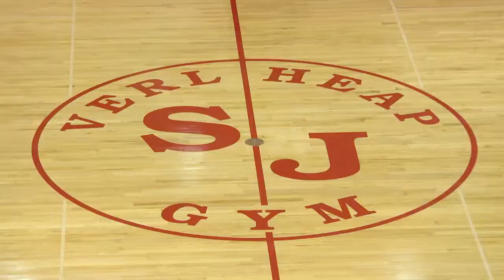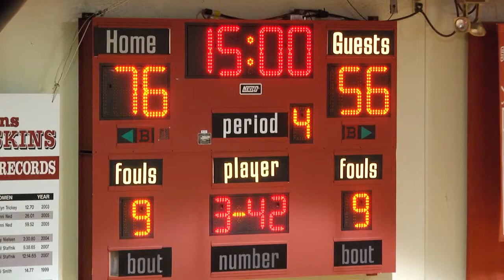St. Johns HS Boys Basketball - JosephCity @ St. Johns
Music is: "Gangnam Style"
by: Psy